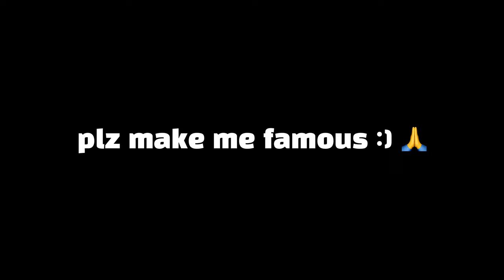『 Spider + godhuman 』bountyhunting ROAD TO 30M...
pls follow me there

 • Sonic Mania - Studiopolis Zone [Richa...

Tags [ignore]
Blox Fruits
Roblox
PvP
Sword fighting
Fruit Powers
Combos
Haki
Races
Grinding
Bounty hunting
Dough
Rumble